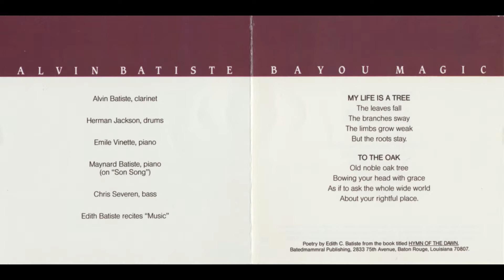Alvin Batiste - A Child is Born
Alvin Batiste - clarinet
Herman Jackson - drums
Emile Vinette - piano
Chris Severen - bass

"A Child Is Born" is a jazz instrumental that was later recorded with lyrics added. It was written in 1969 by the jazz trumpeter Thad Jones with lyrics added independently by Alec Wilder after hearing the Thad Jones-Mel Lewis Orchestra perform the instrumental

Label: India Navigation
Recorded: 1988

Alvin Batiste was a jazz clarinetist from New Orleans. He was known for his great contributions to jazz education as well as his non-traditional use of the clarinet, utilizing modern and avant garde harmony on an instrument that is generally restricted to traditional jazz and dixieland settings. Though often under-recognized, Batiste has played with some of jazz’s biggest names in addition to having taught generations of outstanding musicians.